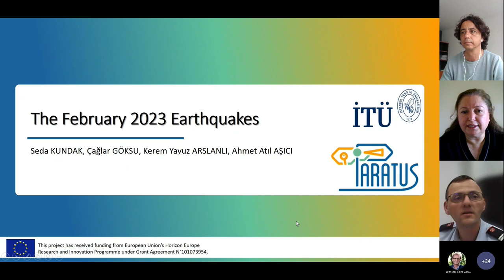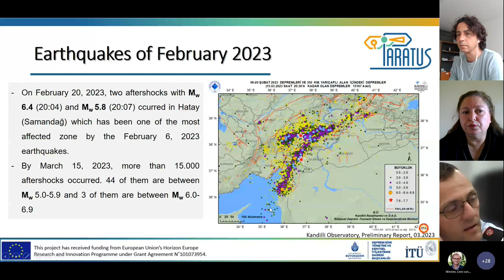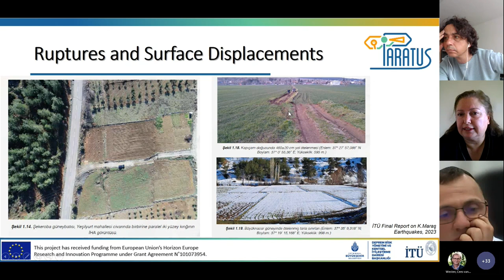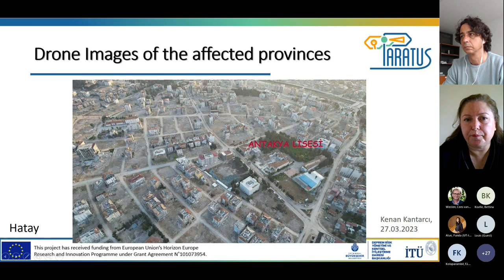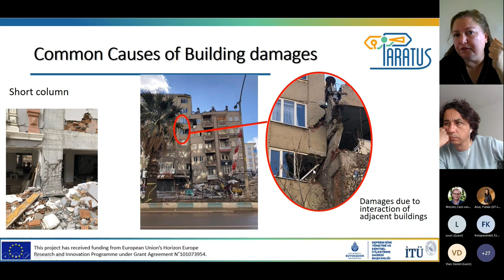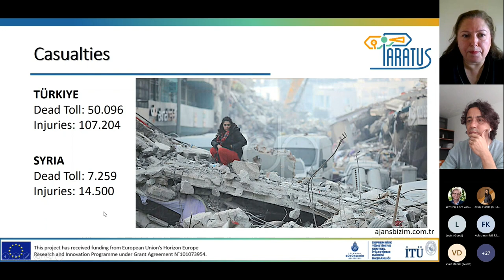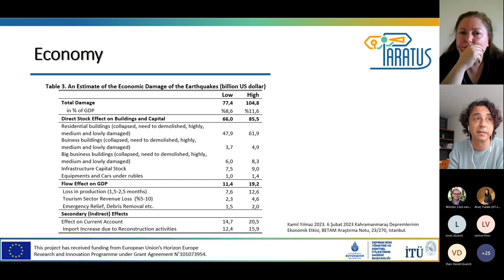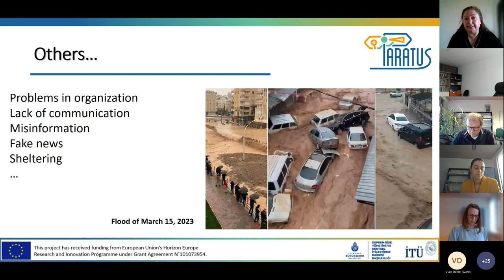Lunch Seminar #4 - The February 2023 earthquakes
The fourth lecture of the PARATUS Lunch Seminars is taught by Prof. Seda Kundak of the Istanbul Technical University.